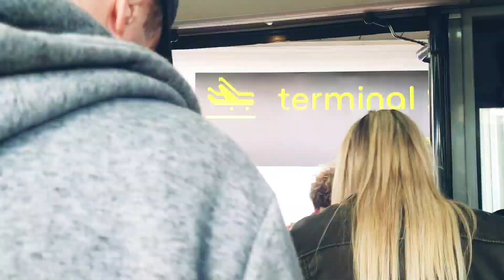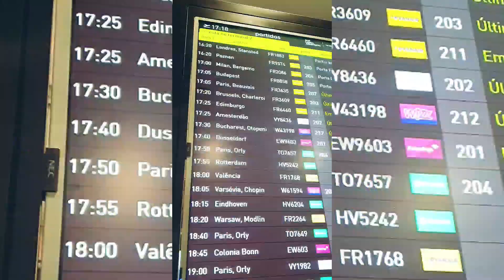Lisbon Airport To orly Airport paris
flight on the website or app. I had a 20-kilogram bag and paid 35 euros (about $38) at booking for my checked bag.

Seats: Comfort depends on where you sit

My flight from Barcelona to Amsterdam was on the Airbus A320, which features 180 standard economy seats. All the seats are the same, with a seat pitch of 29 inches and a width of 17.7 inches. The only difference between the seats is that some have extra legroom due to their positioning in the front of the plane or at the exit row.

While I was initially seated in seat 22B, I was moved before takeoff into seat 1D. As a 5-foot-5-inch passenger, I had minimal legroom in seat 22B.

(Photo by Elina Geller)

The seat pocket in front was large enough to hold my headphones case and power bank. I could have probably stuffed a water bottle into the pocket too. When I moved to seat 1D, there was significantly more legroom.

In seat 1D, the space for storing belongings was reduced. This is a common feature of seats at the bulkhead, along with no underseat storage. I didn’t mind because the space felt much more comfortable due to the extra legroom.

The carpet in this area looked pretty worn and was already dirty, and we hadn’t even taken off yet.

If you plan on flying Vueling and legroom is important to you, sitting in row 1 is your best bet. I didn’t get a chance to check out the legroom in the exit rows. You can also check how much different Vueling seats cost on Vueling’s website.

Humberto Delgado Airport (IATA: LIS, ICAO: LPPT), informally Lisbon Airport and previously Portela Airport, is an international airport located seven kilometres (four nautical miles) northeast of the city centre of Lisbon, the capital of Portugal.[3] The airport is the main international gateway to Portugal. As of 2023, it was the 12th-largest airport in Europe in terms of passenger volume, and carried 190,700 tonnes of cargo.[4] Lisbon Airport is also the main European hub to Brazil,[5] the largest European Star Alliance hub to South America[6][7] and also an important European hub to Africa.[8]

The airport is the main hub of Portugal's flag carrier TAP Air Portugal, including its subsidiary TAP Express, as well as being a hub for low-cost airlines Ryanair and easyJet. It is a focus city for Azores Airlines, euroAtlantic Airways, Hi Fly and White Airways. The airport is run by ANA Aeroportos de Portugal, which was concessioned to the French group Vinci SA in February 2013.[9]
Lisbon Airport has consistently ranked dismally in customer satisfaction, with AirHelp polling it in last place amongst 132 airports in the world as of 2022.[10] It is one of the most congested airports of Europe[11] and one of the only major airports to have an approach path directly over the city,[12] notwithstanding plans to build a new airport elsewhere. These plans have for decades been postponed or suspended for a myriad of reasons

Paris Orly Airport[a] (IATA: ORY, ICAO: LFPO) commonly referred to as Orly, is one of two international airports serving Paris, France, the other one being Charles de Gaulle Airport (CDG). It is located partially in Orly and partially in Villeneuve-le-Roi, 13 km (8.1 mi) south[2] of Paris. It serves as a secondary hub for domestic and overseas territories flights of Air France and as the homebase for Transavia Frnce. Flights operate to destinations in Europe, the Middle East, Africa, the Caribbean, South America and North America.